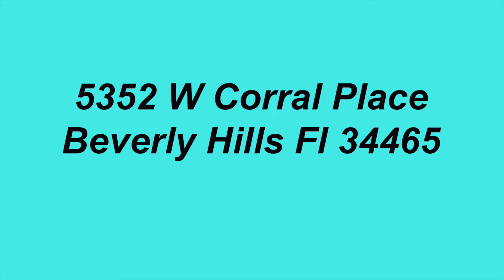5352 W Corral Pl Beverly Hills, Fl 34465